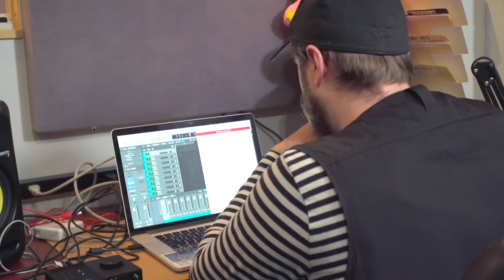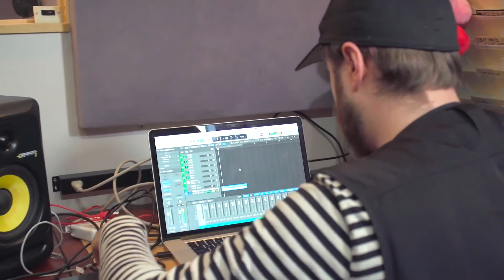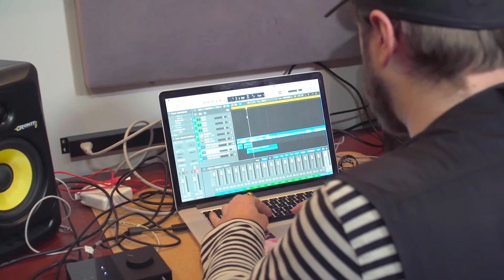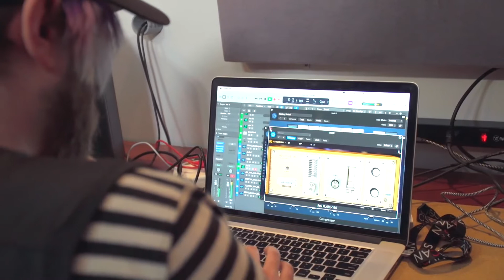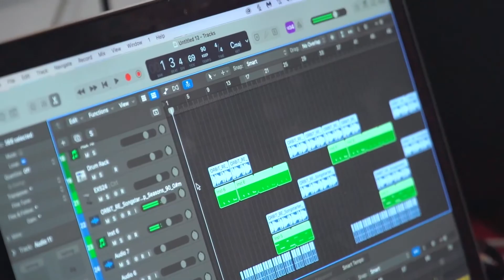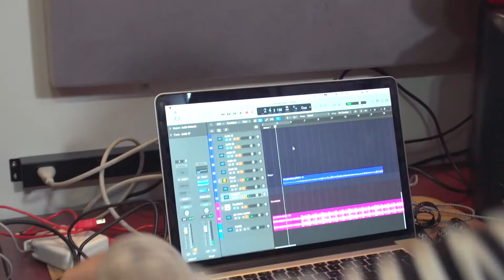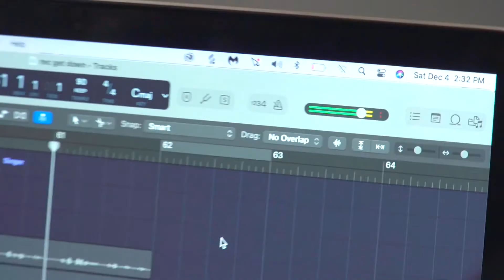The Get Down Episode 39 Hodder and Blossom Complex Pt 3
Episode 39: Hodder and Blossom Complex Pt 3